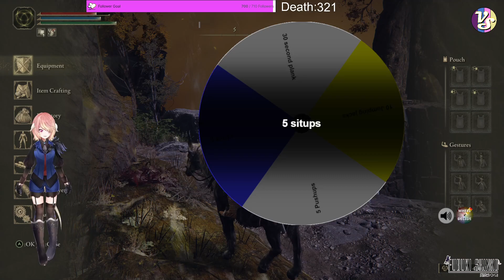Fubuki Shinko plays Elden Ring Part 29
My first play through of Elden Ring no summons vtuber challengerun eldenring firstplaythrough -- Watch live